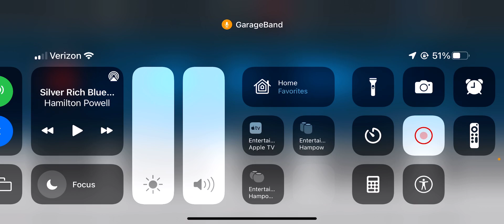Air horn with siren